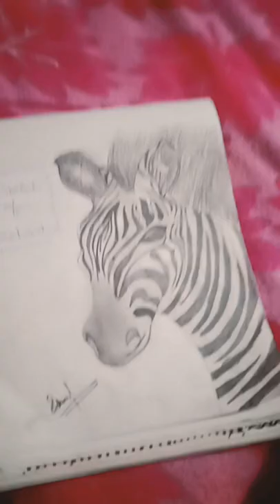sketch of zebra